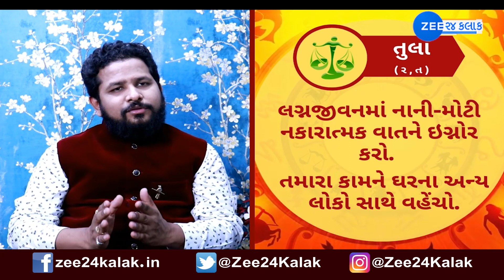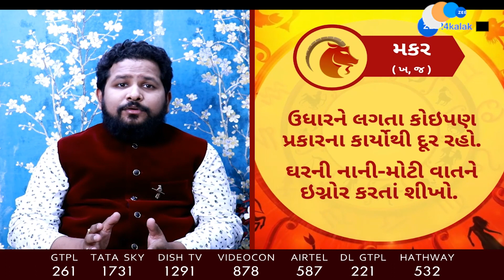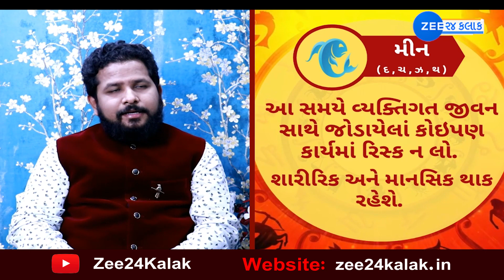રાશિફળ 2021: Rashifal 2021 in Gujarati | Today Horoscope 2021 | 17 June 2021 | Aaj Ka Rashifal